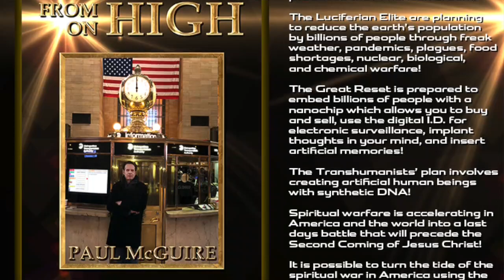TPMR 02/13/23 | MIND CONTROL: THE OPPOSITE OF TRUTH IS CHAOS! | PAUL McGUIRE